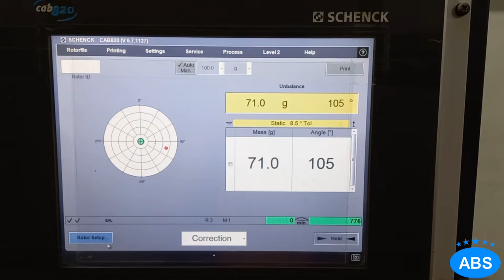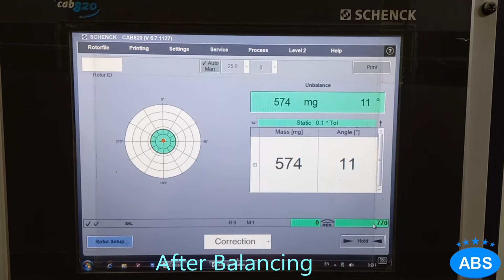Impellers Balancing at ABS Workshop.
Dynamic Balancing Service of Impellers at ABS Workshop.

Balanced Impellers are crucial in achieving efficient production and desired profits. An unbalance in machinery parts creates vibration, reduction of bearing life and subsequently a premature component failure which results in faulty and imperfect production, higher energy consumption, and reduced efficiency.
For effective production and achieving profit goals, smooth running machines are required for production that will assist in achieving greater client satisfaction.

Maximum Capacity •  Ø 2,400mm x 3,000mm x 1 Ton.